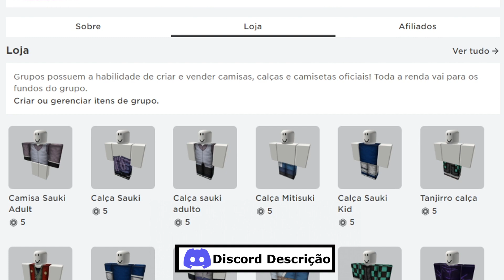NOVA ESPADA "STAFF OF HAPPY" ESTÁ MUITO FORTE!!! SHINDO LIFE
⚡ Star Code: M4DARATR ⚡

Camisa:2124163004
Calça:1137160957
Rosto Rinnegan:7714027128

      16 gb ram
      Fonte500w